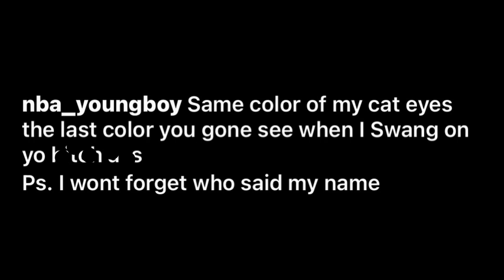🚨 NBA Youngboy Returns To Social Media With A MAJOR Announcement ‼️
YB returned to social media with a major message and picture